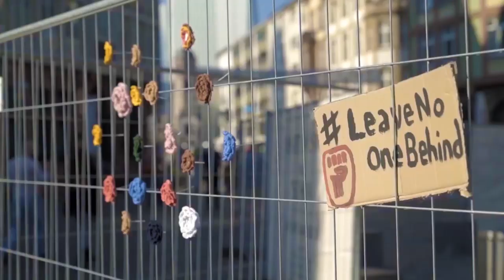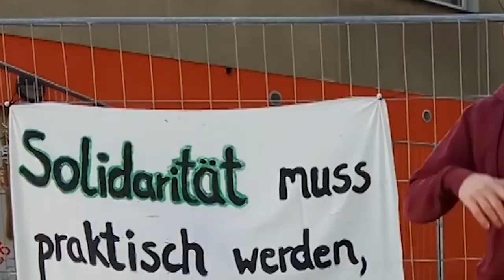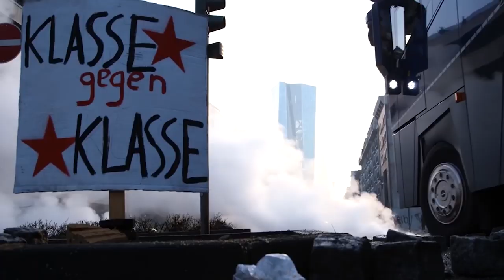LMF - SLDRT! feat. Babsi Tollwut, Miss Zebra, Lucia Vargas, Mal Élevé, Tsidi & Anela (SOS)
All profits go to Wave of Hope, a group of refugees and asylum seekers at Camp Moria on Lesbos working towards addressing the basic needs of the people at the camp in times of the Corona crisis.

SLDRT! This song is a statement of working class solidarity beyond borders. We don't believe in charity by bosses or governments, and we oppose the use of the crisis by fascists. While some enjoy quarantine in a luxury apartment, others struggle in overcrowded camps to survive, face the army in the streets or risk their lives in a hospital without protective equipment. This is the reality of capitalism. One of our most powerful weapons to fight it in times of crisis, as always, is solidarity. Let's use it!

Love and respect to all the people (and indeed they are a lot) who made this track possible, even during lockdown:

Song:
Babsi Tollwut (Berlin)
Miss Zebra (Rethymno, Crete)
Lucia Vargas (Bogota), who was pinned in lockdown and managed to record her part on a mobile phone
Mal Eleve (Berlin)
Tsidi (SOS, Cape Town)
Anela (SOS, Cape Town)
And of course, the whole crew of Soundz of the South (Cape Town) for the help and organization!
Daniel (Bremen) for the fantastic beat, mix and mastering

And of course, to everyone that supports all the d.i.y. acts and scenes around the world, without you our solidarity, actions and music would not be possible.

LMF